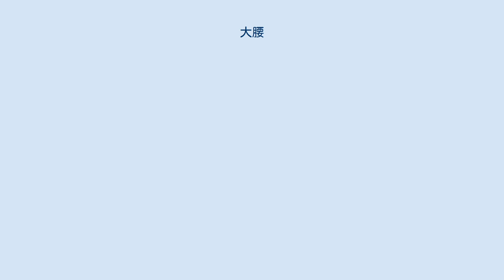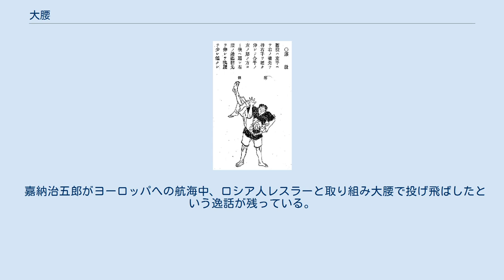大腰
天神真楊流乱捕技の腰投 アメリカ海兵隊の訓練における大腰（ヒップスロー） 大腰（おおごし）は、柔道の腰技の一つ。
IJF略号OGO。
 大きく踏み込み、その動きに合わせて、前回りさばきで相手を前に崩し、釣り手を脇の下から腰にまわし、腰を深く入れ（腰に乗せ）、腰を上げて持ち上げる（転がす）様にして投げる技。
帯を掴んで投げると、釣腰になる。
 背中越しあるいは、腕越しに（外側から）背中を掴む組み手でのパターンが多く使われる。
しかし、腰技としては、最も基本的である技であるとされ、また初心者でも受け身が取りやすく投げる側も「深く腰を入れて相手を乗せる」感覚がつかみやすい技であるので、投技では一番始めに指導されることが多い。
 柔道着を着用しない総合格闘技や軍隊格闘技では多用される。
 飛腰（とびごし）は相手の内股や腰技を相手の腰を飛び越してかわしての大腰。
相手の内股や腰技を相手の右腰を飛び越してかわし、右手を引き手、左手を釣り手として大腰で相手を投げる。
 ※太字は大腰との違いである。
 当初は移腰の一つとの意見があったが講道館で検討した結果「大腰」という技名になった。
 『天神真楊流柔術極意教授図解』には「乱捕技」の一つに腰投という名称で、『死活自在・接骨療法・柔道生理書』には入腰捕という名称で「大腰」と同じ技法が記載されている。
 嘉納治五郎がヨーロッパへの航海中、ロシア人レスラーと取り組み大腰で投げ飛ばしたという逸話が残っている。